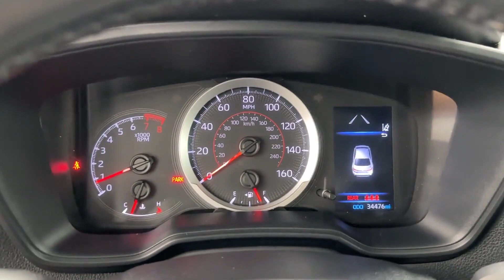2020 Toyota Corolla SE Naperville, Schaumburg, Elmhurst, Lombard, Oakbrook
2020 Toyota Corolla SE 5YFM4RCE9LP043358 Video

vehicles/